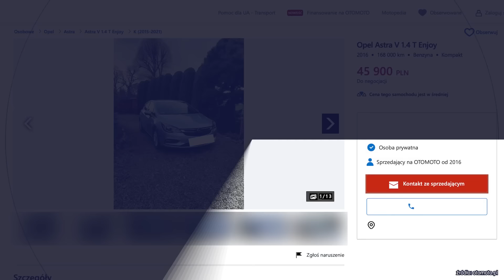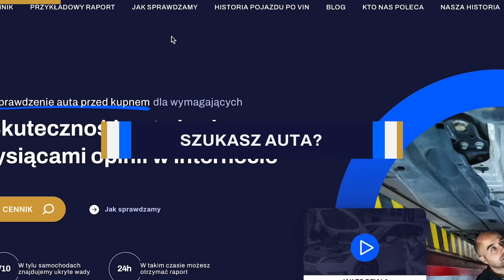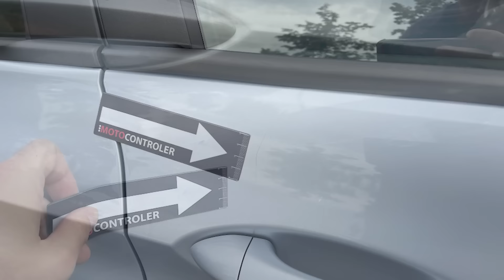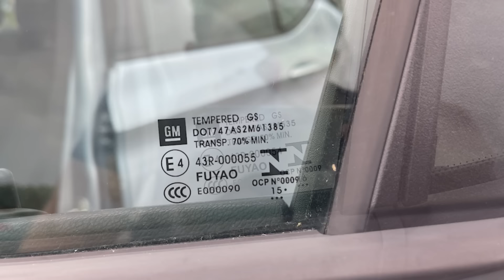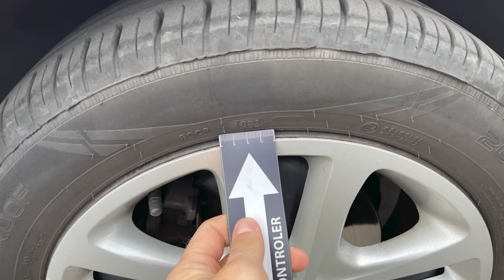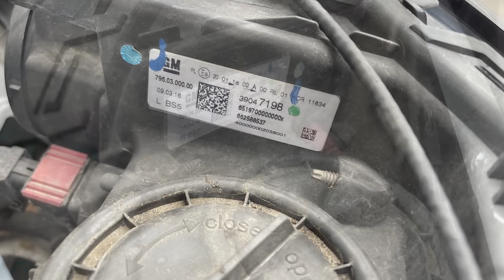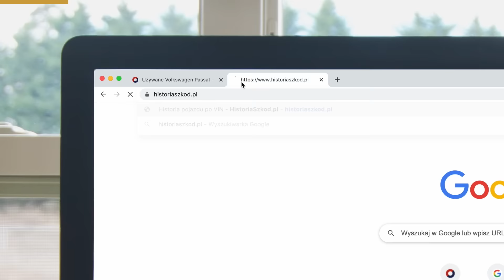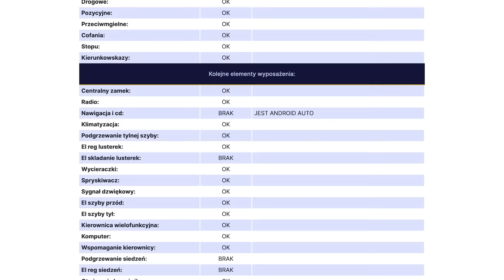Opel Astra K 1.4 125K 2016 170000km 46000pln z Polski od osoby prywatnej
Ekspert Alan ma dziś do sprawdzenia Opla Astrę. Chcecie zobaczyć jak wypadł? Zapraszamy!